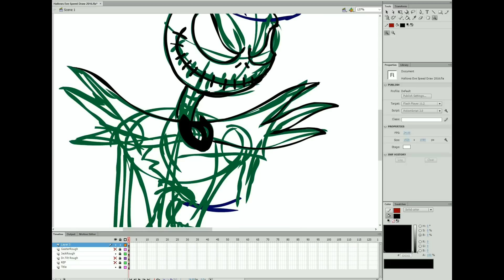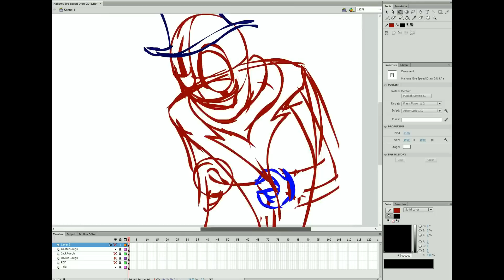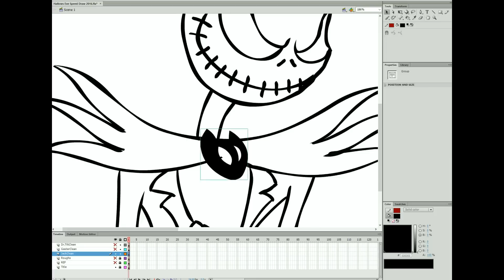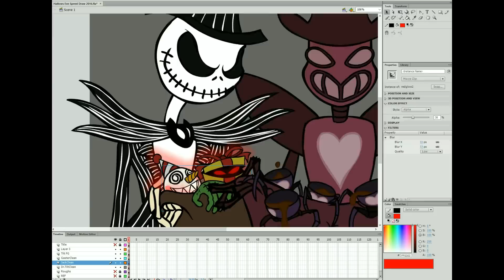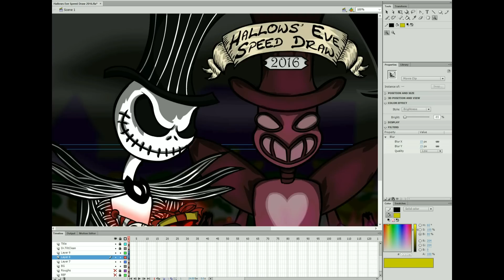Halloween Speedpaint 2016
Tim Burton's Jack Skellington [The Nightmare Before Christmas]
Sim Gretina's Dr.Tilt
and Toby Fox's Gaster [Undertale]

First song is also from Nightmare before Christmas.
the brief transition between songs is Gaster's theme.
The last song is a shortened version of Undertale - Spooktune (Sim Gretina Remix)